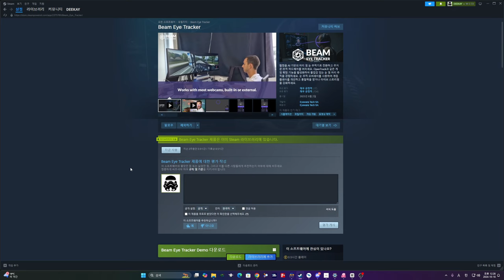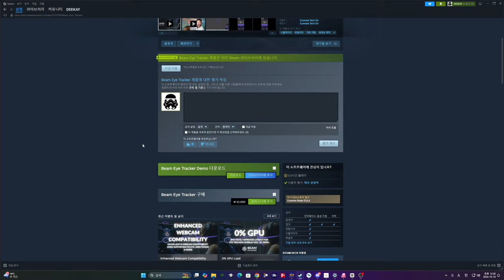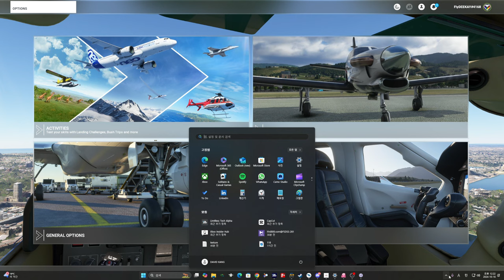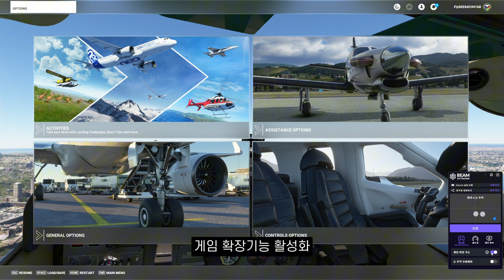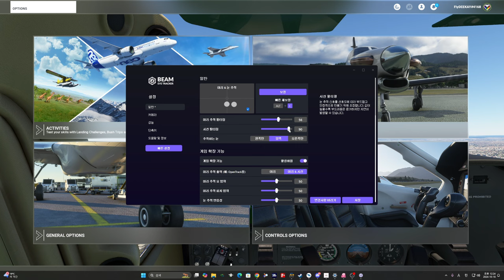비행 시뮬레이션 게임에 딱! 가성비 좋은 아이, 헤드트래킹 소프트웨어 Beam Eye Tracker │3만원대 웹캠사용│Microsoft Flight Simulator 2020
※ 채널 후원은 멀리있지 않습니다. 쿠팡에서 위 링크를 이용하여 아무거나 구매하셔도 후원과 동일합니다! 감사합니다!

🛫에어프레미아 가항사에서는 항시 지원자를 모집합니다

🛫 밧심이 뭐에요?
- 밧심은(Virtual Air Traffic Simulation Network)로 P3D, X-Plane, FSX, MSFS등 여러 플랫폼을 이용하여 실제 항공기들 및 GA기체들과 동일하게 관제를 통해 비행을 하는 일종의 플랫폼입니다!

🛫Fly with DEEKAY 후원! 감사합니다.
여러분의 후원은 정말 큰 힘이됩니다. 후원은 유튜브 슈퍼챗, 슈퍼스티커, 투네이션, 카카오뱅크 직접 송금등 다양합니다!
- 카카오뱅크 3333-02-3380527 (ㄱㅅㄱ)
- 쿠팡에서 물건살떈!
※쿠팡파트너스활동으로 일정 수수료가 저에게 지급됩니다.

🛫방송 시간 안내(Streaming Schedule)

-  입문자분들 환영합니다!

 🛫Fly Together! 시참 하실분들 필독!
- 멀티 하는법(이미 아는 사람도 꼭 확인) -

System Specs
메인컴퓨터 사양
AMD 5800X3D│ Kraken X63│ RTX 4070Ti│ 32GB RAM @3200Mhz│ EVGA 750W PSU